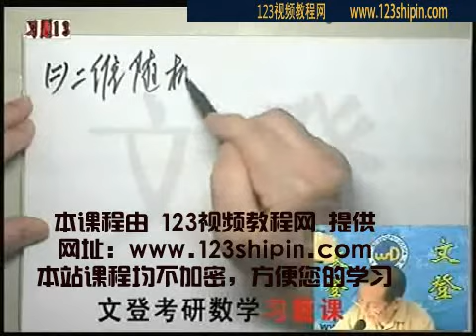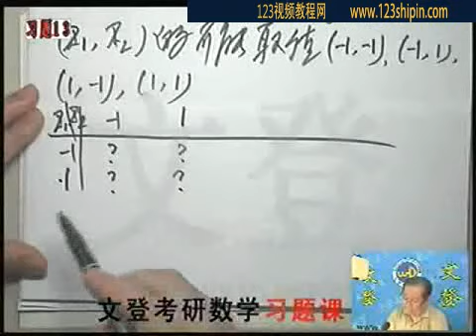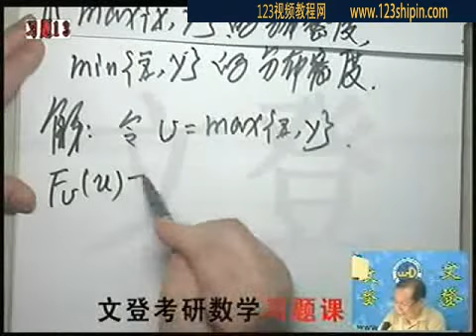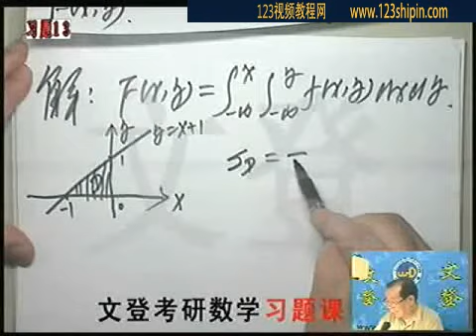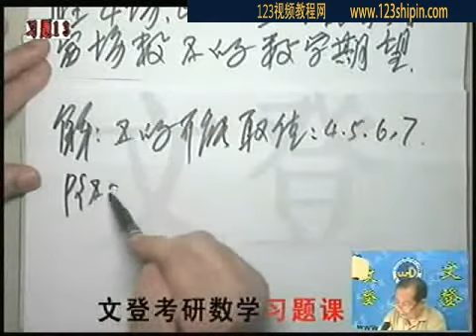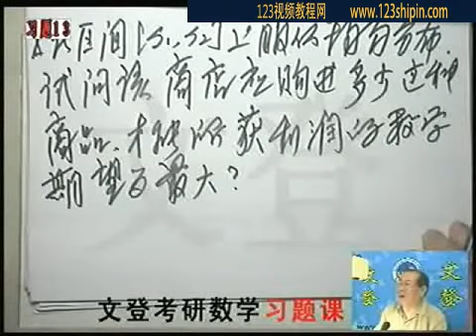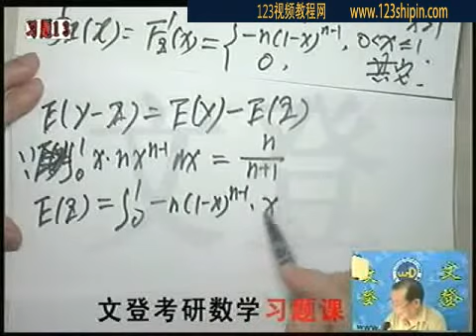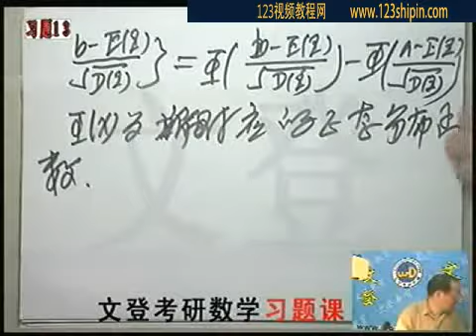习题13 【2014陈文灯高数习题】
陈文灯老师